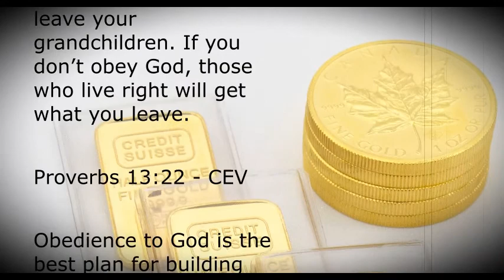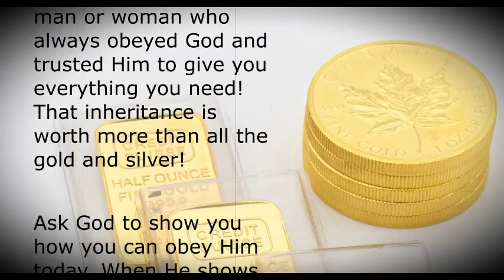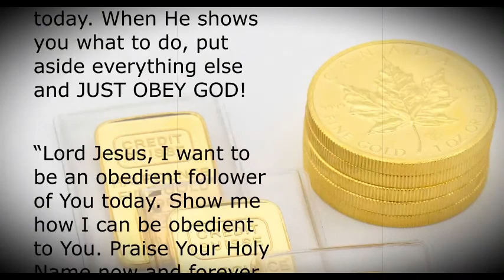Just Obey God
If you obey God, you will have something to leave your grandchildren. If you don’t obey God, those who live right will get what you leave.

Proverbs 13:22 - CEV

Obedience to God is the best plan for building wealth. You may lay aside lots of money which you hope to pass on to your children and grandchildren, but have it all wiped out in one tragic day on the market! But if you spend your life obeying the voice of God, you will leave a legacy for your children that is more valuable than all the gold in the world!

The Bible says God paved the streets of Heaven with gold! All the gold in Heaven is no more valuable than a pile of asphalt!

Obeying God always means that He will provide you with what you need to live a life of doing His Will! Will you be rich? Oh, yes! Will you have lots of gold and silver and money? Maybe not!

But you will leave for those who come after you this: they will remember you as a man or woman who always obeyed God and trusted Him to give you everything you need! That inheritance is worth more than all the gold and silver!

Ask God to show you how you can obey Him today. When He shows you what to do, put aside everything else and JUST OBEY GOD!

“Lord Jesus, I want to be an obedient follower of You today. Show me how I can be obedient to You. Praise Your Holy Name now and forever. Amen.”